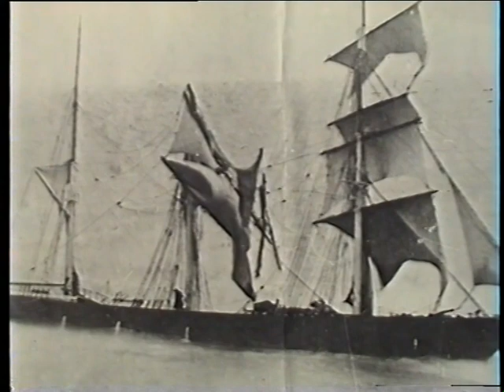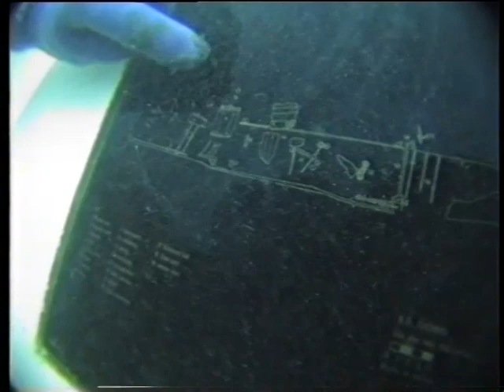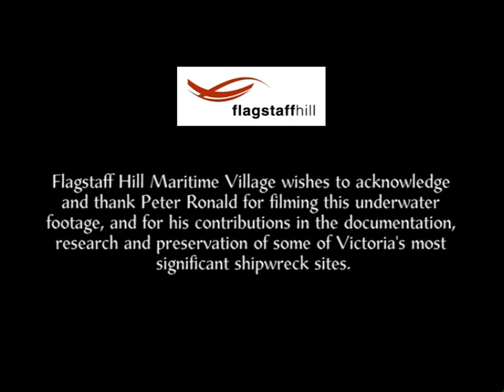SHIPWRECKS of Western Victoria Australia Peter Ronald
Compilation ( by Flagstaff Hill) of underwater videos shot by Peter Ronald on behalf of Flagstaff Hill Maritime Museum Warrnambool in the early 1990's